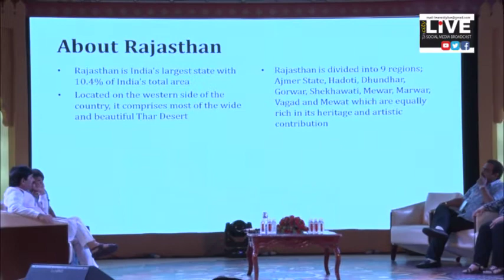Watch LIVE -Annual Forum Convention Eventsthan June 11, 2017 at the Marriott Hotel , Jaipur.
Streamed Live 11th June 2017 at Jaipur_Marriott..
Inauguration Session: Chief guest BJP Spokespersons Shahnawaz Hussain'

Annual Forum Convention Eventsthan  June 11, 2017 at the Marriott Hotel in the Jaipur. This is the 3rd Conventions of Eventsthan, through which a new dimension will be established for those working in Wedding Managers and Event Industry.

As per  FoREM's President Arshad Hussain , many delegates from all over the country will also be joining the International Speakers along with event managers from across the state. Among them, Rituraj Khanna CEO of Q Events by Geeta Samuel, Founder of Miss India Beauty Pageant Ishreen Vadi, Jerome Ettinger Producer & Artistic Director of Togezer Productions from France, Sziget Festival CEO Marina Pomier from Budapest, Masterchef Winner Nikita Gandhi from Abu Dhabi, Abhinav Bhagat from Abhinav Bhagat Events, Thailand's Floral Designer Charoenparp Charoensettasilp will share their experiences on this FoREM.